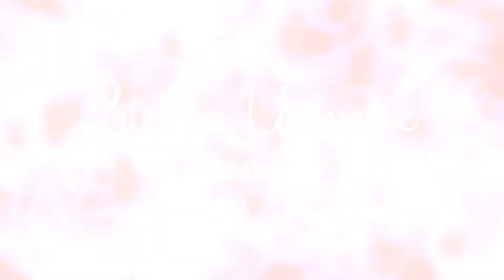Steven Universe | Starstruck | All Ships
A tribute to all shipments that was shown in steven universe.